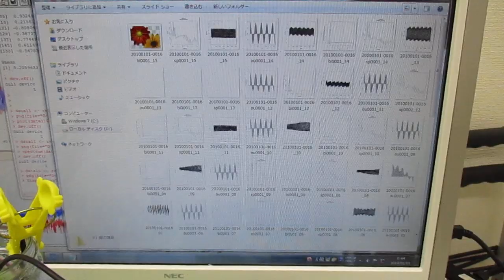オリジナル超音波システムの開発技術 ultrasonic-labo